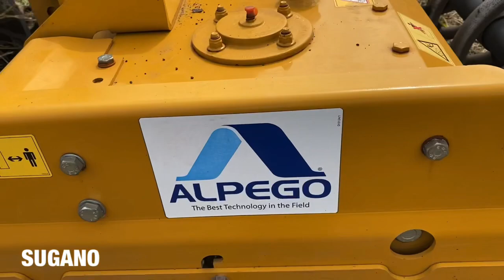Amazing Agriculture Machine in Japan | SUGANO | plowingmachine | クボタトラクター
Amazing Agriculture Machine in Japan
Featuring SUGANO
This is Machine is not owned by Nagano Rice Center.
We attended machine demonstrations .